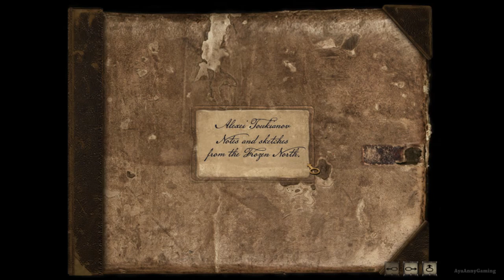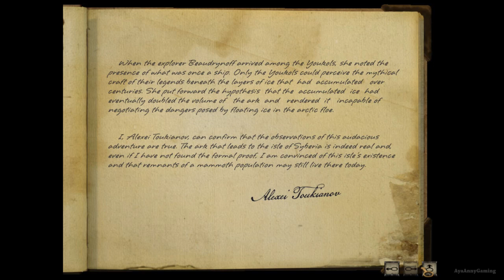Syberia 2 - Part 8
Please read the Description Box/Info Box before writing anything.
Spoiler alert!!

I never record the video to show off my gaming skill; I'm just showing of the games. I'm not doing walkthrough. None of my video suppose to be one either. Read before you write anything.